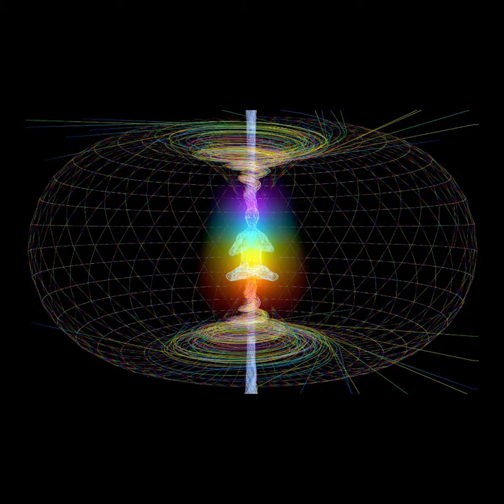Projector Workshop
Wholeness and Balance Vibrations Tribe,
There is Next level.
2. Purchase the Projector Kit or Item needed.
3. RSVP for the Workshop
4. Await the Orientation Date for the Event Roll Out